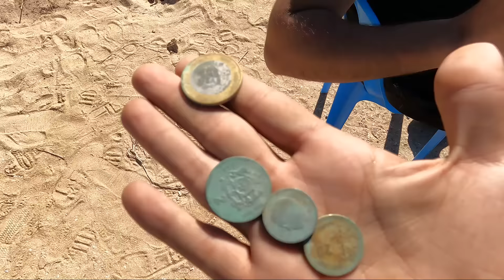مشينا نقلبو على الذهب 🤑رحلة صيد مع الرنغو 🤣🤣